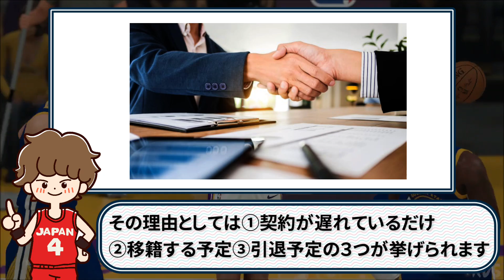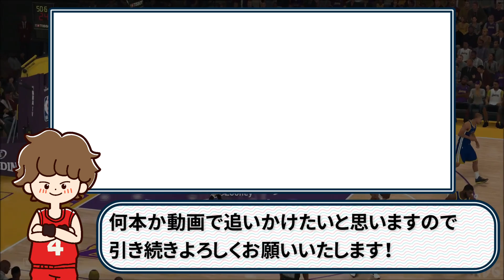【Wリーグ】どうなる2022年の移籍市場！日立ハイテクは大丈夫？【4/25公示分】